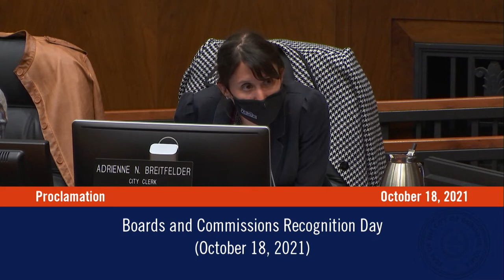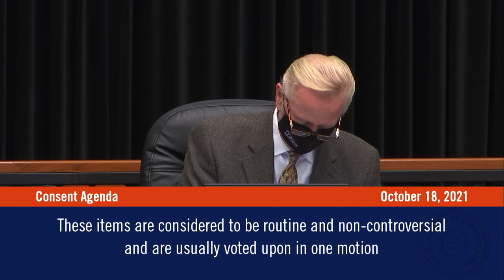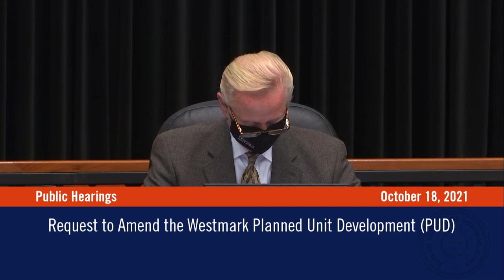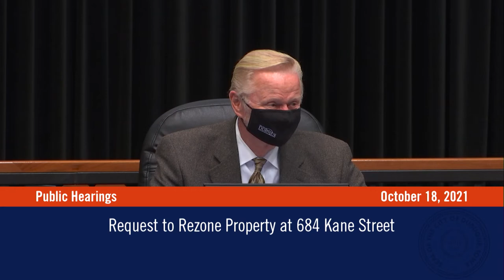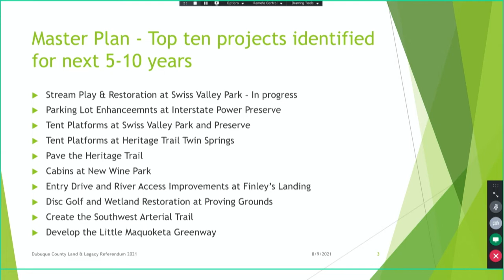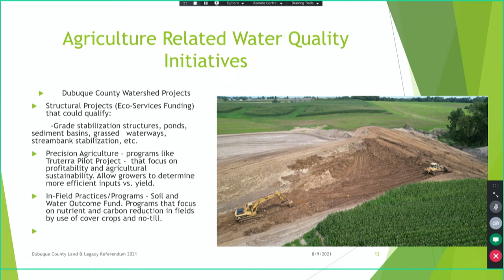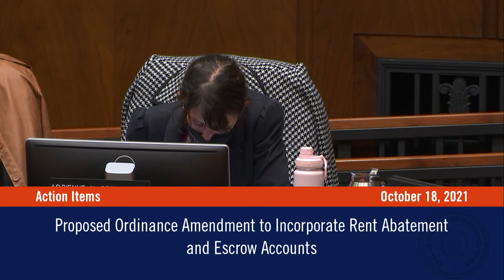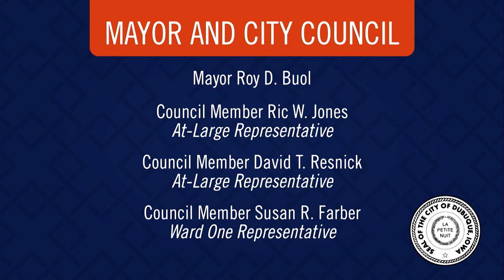City Council Meeting | October 18, 2021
This Dubuque City Council Meeting was held on October 18, 2021.

Minutes and agendas for all council meetings are available